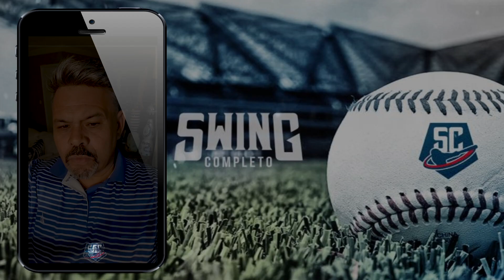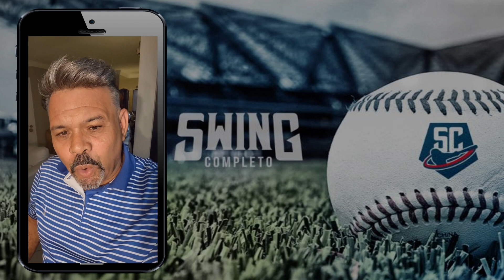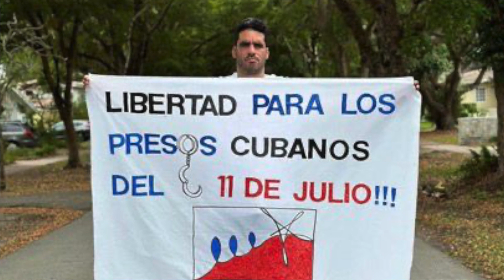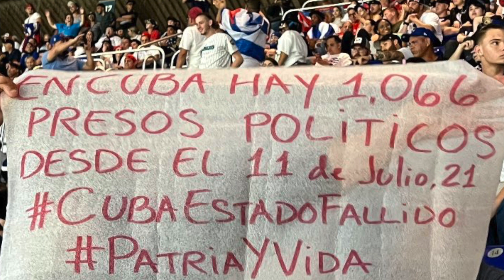INSÓLITO: Federación Cubana EXIGIÓ a MLB censurar música y carteles en Miami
@Swing Completo en VIVO